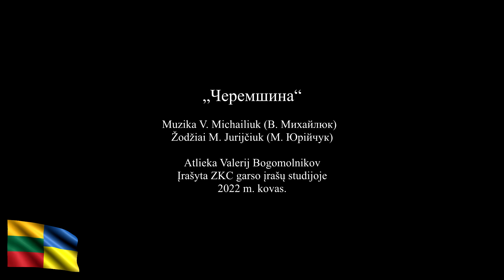„Черемшина“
Zarasų rajono savivaldybės kultūros centre dirba Valerij Bogomolnikov, kurio gimtoji šalis Ukraina, šiandien kenčia nuo karo.
Visiems linkime taikos

Muzika V. Michailiuk (В. Михайлюк)
Žodžiai M. Jurijčiuk (М. Юрійчук)

Atlieka Valerij Bogomolnikov
Įrašyta ZKC garso įrašų studijoje
2022 m. kovas.

Знов зозулі голос чути в лісі,
Ластівки гніздечко звили в стрісі,
А вівчар жене отару плаєм,
Тьохнув пісню соловей за гаєм.

Приспiв:
Всюди буйно квітне черемшина,
Мов до шлюбу вбралася калина,
Вівчаря в садочку,
В тихому куточку
Жде дівчина, жде.

Вже за обрiй сонечко сідає...
З полонини їй вiвчар спiває:
“Я прийду до тебе, як отару
З водопою зажену в кошару."

Приспiв: той же

Йшла вона в садок повз осокори,
Задивилась на високі гори,
Де з беріз спадають чисті роси,
Цвіт калини приколола в коси.

Приспiв: той же

Ось і вечір, вівці біля броду
З Черемоша п'ють холодну воду,
У садочку вівчаря стрічає
Дівчинонька, що його кохає.

Приспiв: той же